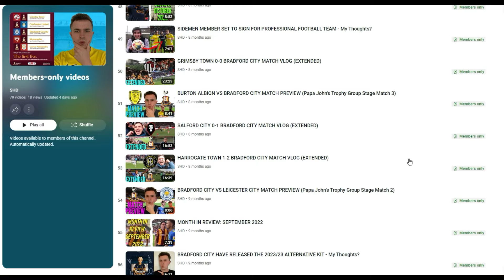BRADFORD CITY VS NOTTS COUNTY MATCH PREVIEW | GAME WEEK 38 LEAGUE 2 SCORE PREDICTIONS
Score Predictions?

Thank You To The Current Channel Members:
Thian Boughan (Tier 1)
Adam Edmondson (Tier 3 GOAT)